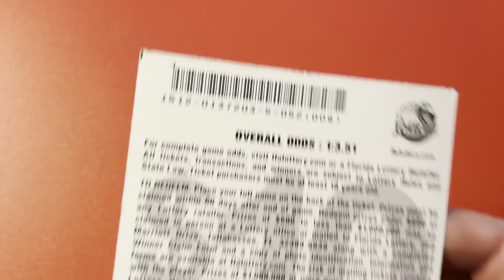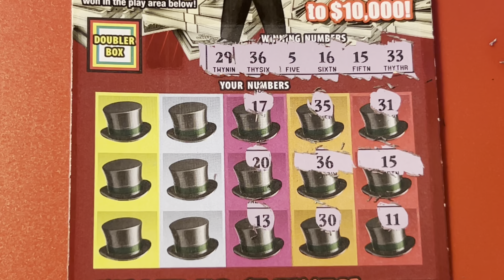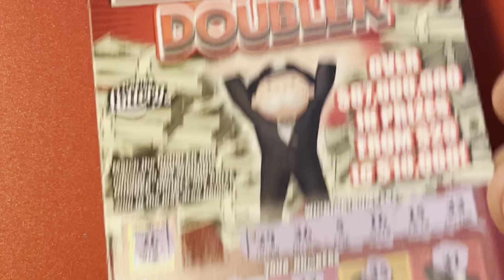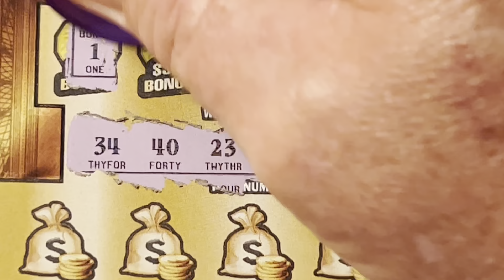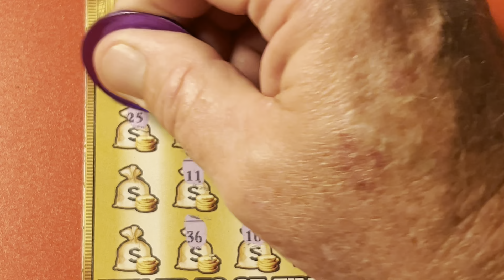GOLD RUSH LIMITED AND MONPOLOY DOUBLER SCRATCH OFFS FROM THE FLORIDA LOTTERY